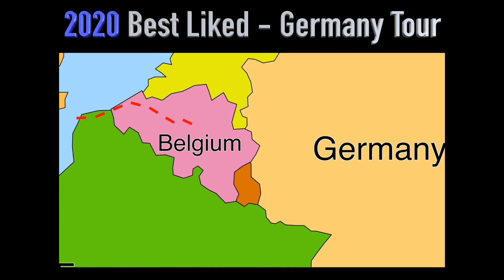100 VLOGs - Our favourites, most liked, most viewed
In March 2018 we published our very first Vlog from our trip to Castleton in the Peak District.  A 100 Vlogs and nearly 3 years later we take a look back at our journey so far.

Gear:

360 Camera: GoPro MAX
Hand Camera: Gopro Hero 7
Editing Software: FCPX
Graphics: Motion 5
Motorhome: Carthago T148H